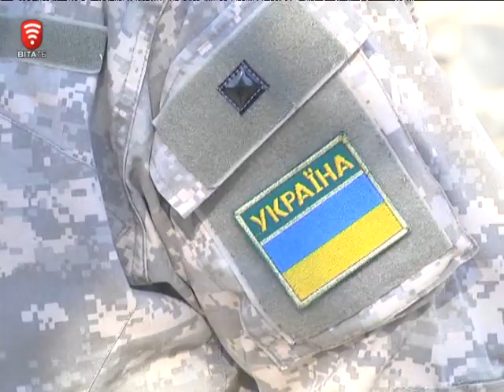Телеканал ВІТА новини 2014-10-30 9 батальйон - міфи і реальність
9 батальйон територіальної оборони припинив існування. Цю інформацію днями поширили деякі місцеві ЗМІ. Мовляв батальйон розформовано та передано до складу 30-ої Новоград - Волинської бригади.